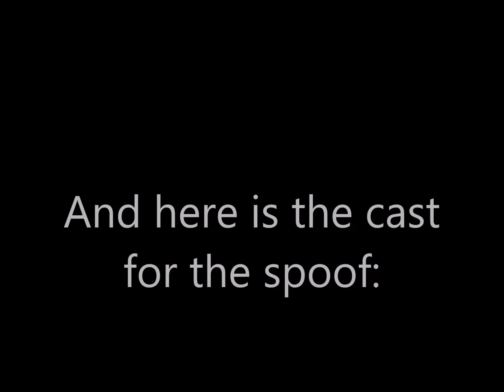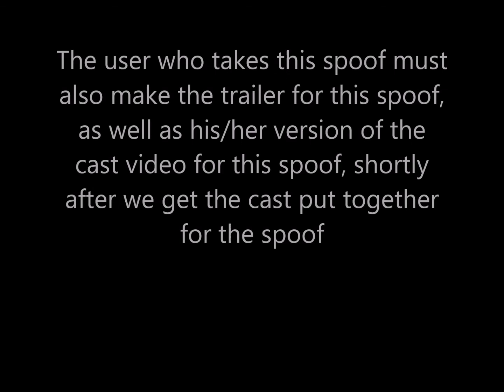Movie Spoof Idea #24: An Animal's Life (Version #6) (Read Description Also)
If any casts are being used from this spoof, the user who takes this spoof can share them with whoever is already using them.

CAST CHANGE: Sylvester (Looney Tunes) will now play Cornelius.